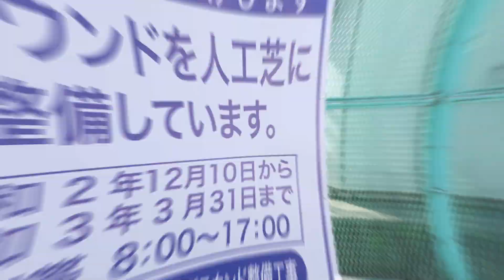大阪市立大学創立140周年記念 陸上競技場人工芝グラウンド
2020年12月のグラウンド工事着手から、2021年4月のキックオフセレモニーに至るまでをタイムラプス動画にしました。

2021年4月8日のキックオフセレモニーは新型コロナウイルス対策を万全にし、人工芝グラウンド改修に関わった方々が参加しました。このグラウンドの整備にあたっては、卒業生・保護者をはじめとする多くの皆さまより大阪市立大学夢基金にご寄附をいただきました。今後は、体育の授業やクラブ活動での使用を開始し、地域の皆さまにもご利用いただくなど多くの場面で活用する予定です。